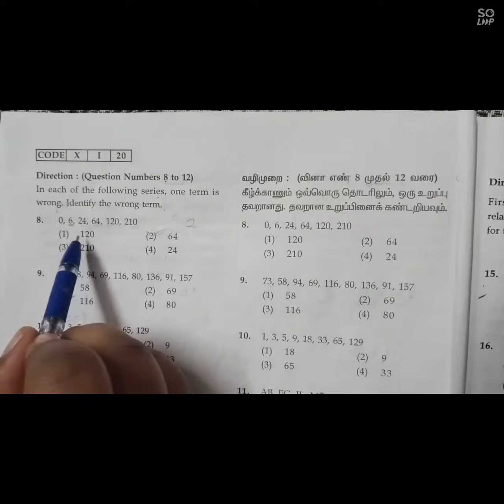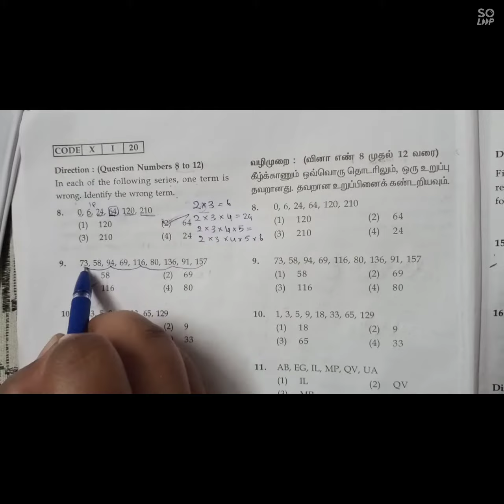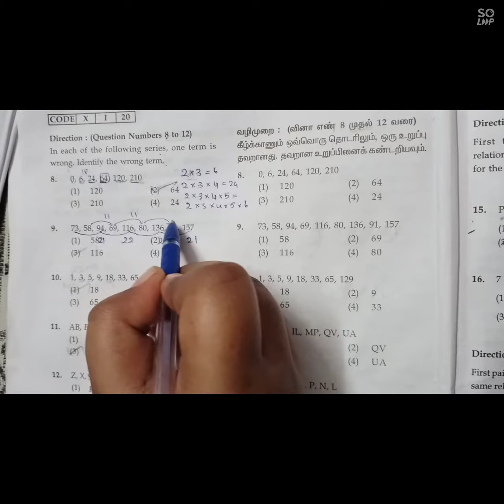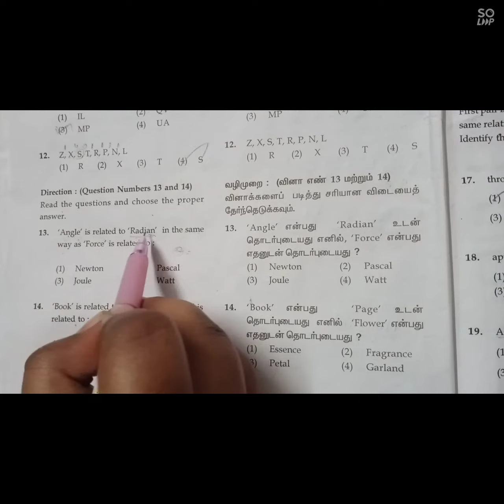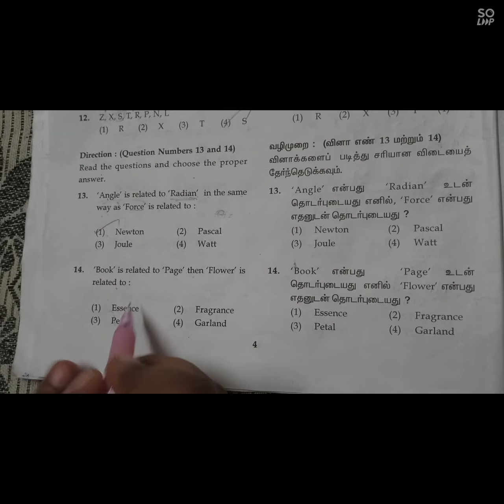NTSE 2020 mat solution part 2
NTSE 2020 mat solution Part - 2 in tamil

hi viewers,
    This video is about NTSE 2020 mat solutions. I clearly explained each and every question with some tricks.